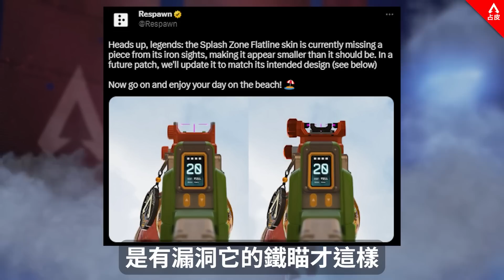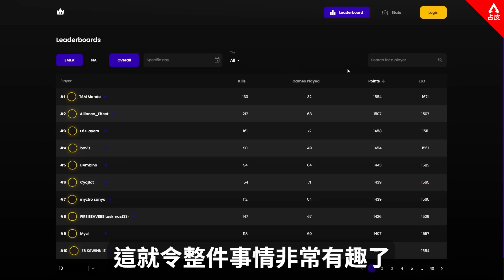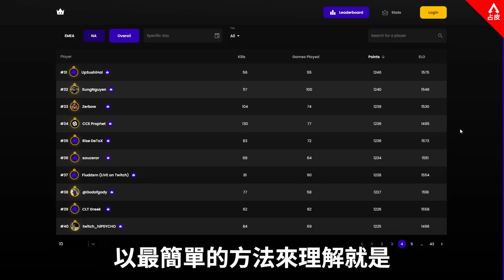APEX 官方說謊證據確鑿? 新的無外掛無DDOS單排RK?! (廣東話中文字幕)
【合作連結】
ExitLag ► 有效減低遊戲網路延遲及提高連線穩定性! 可以支持我用我的連結購買!
Xraypad ► 專業玩家都在用的滑鼠墊! 主要價格平民之餘還能客制化大小和圖案
台灣購買 |

【推薦playlist】
身法教學, 壓槍技巧, 最佳化設定 及更多